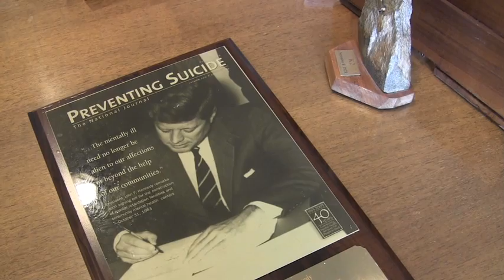At Home with Patrick Kennedy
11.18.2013: Former Ri Congressman, Patrick Kennedy talks about what it's like to grow up in the storied Kennedy family from new his Brigantine, New Jersey home. He, his wife Amy Petitgout Kennedy, their son, Owen, 18 months; and Harper, 5, Amy's daughter from a previous marriage, had moved in only three days earlier.

Providence Journal video by Frieda Squires.